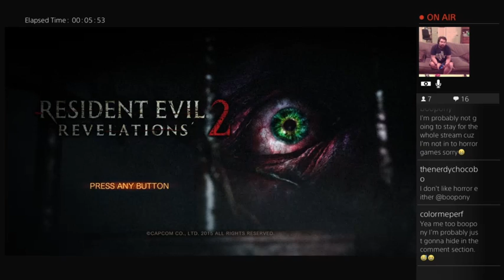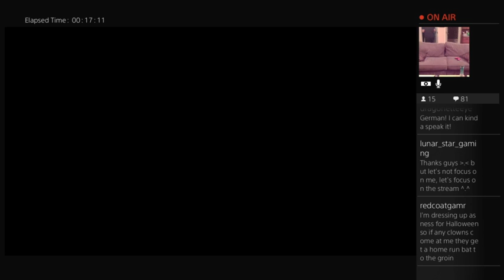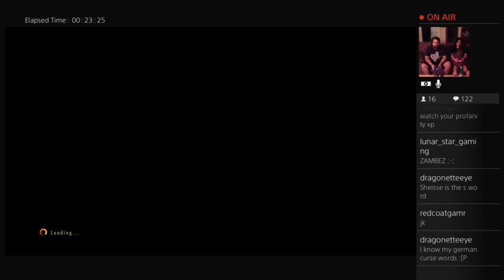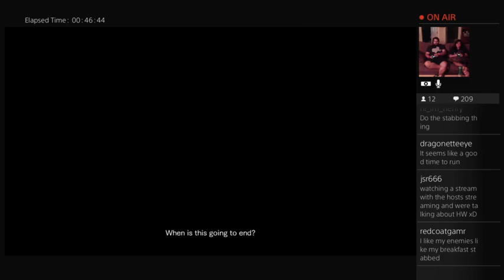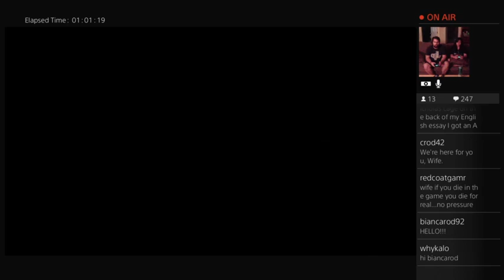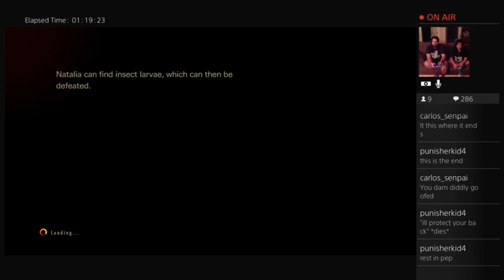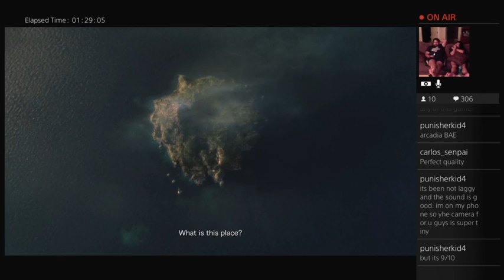HorrorForHyles - Stream #1 - Resident Evil: Revelations 2